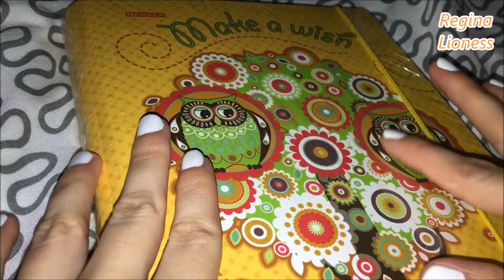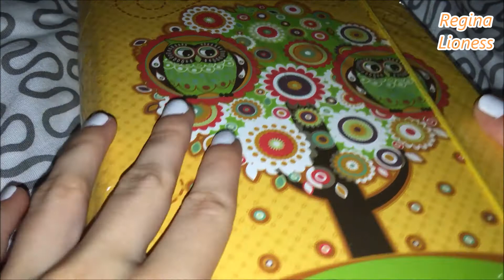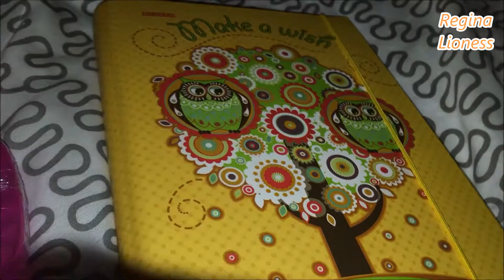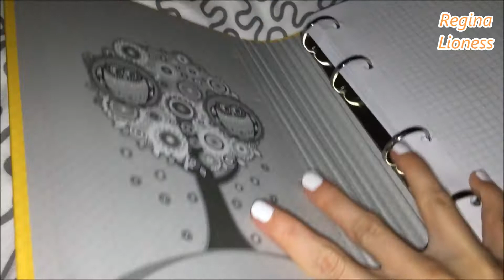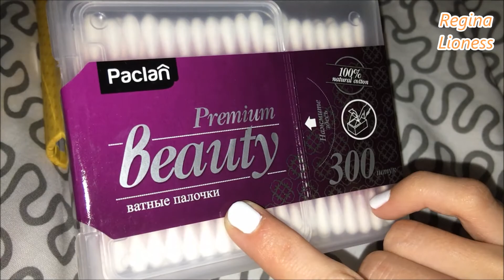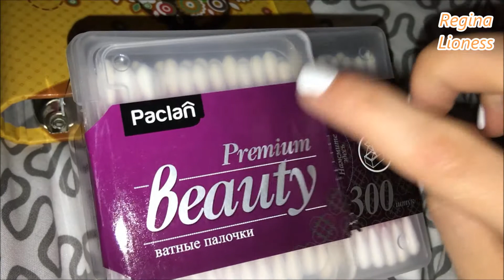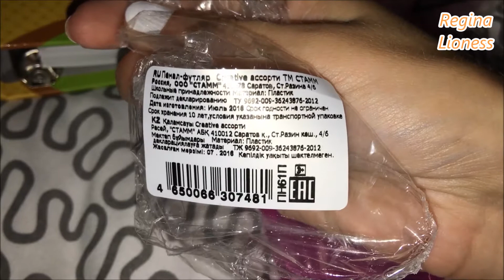ASMR. Ночная болталка. Мои покупочки. Шуршание и постукивания:-)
✔Хочешь зарабатывать на своих видео?
Подключись к моей партнёрке и начни получать прибыль:-)